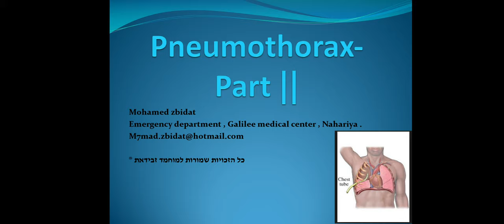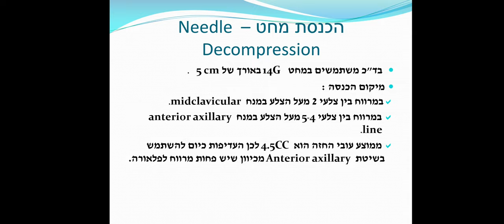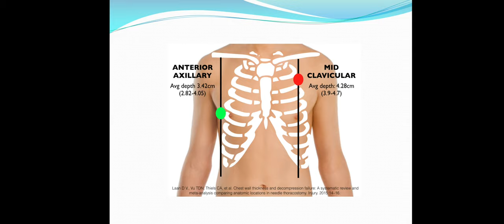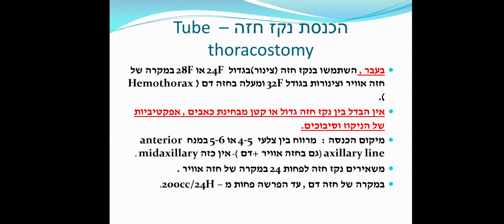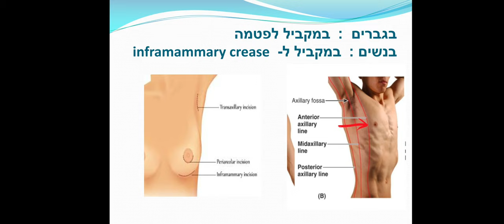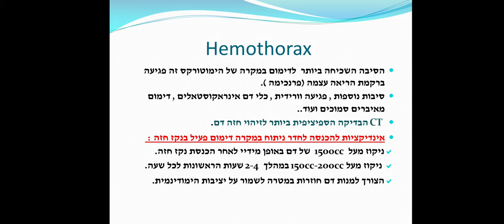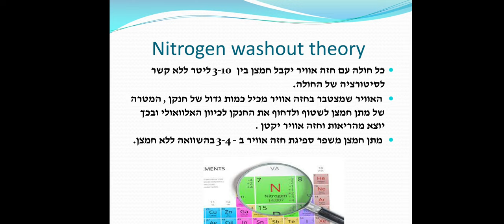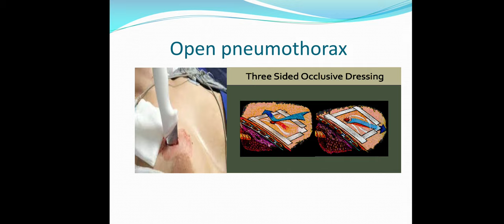חזה אוויר חלק 2 | Pneumothorax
חזה אוויר .
נקז חזה - Chest tube
חזה דם- Hemothorax.